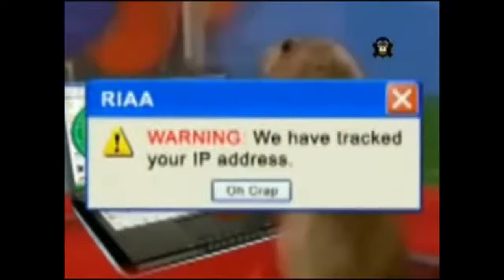Best of Dramatic Look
Ein kleiner Zusammenschnitt^^
Was Langeweile mit einem Menschen anstellen kann xD